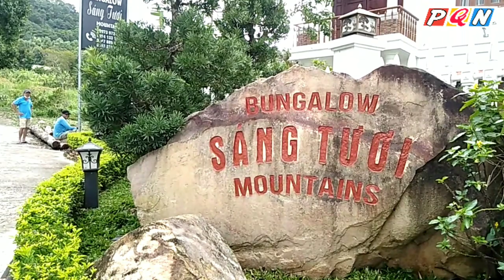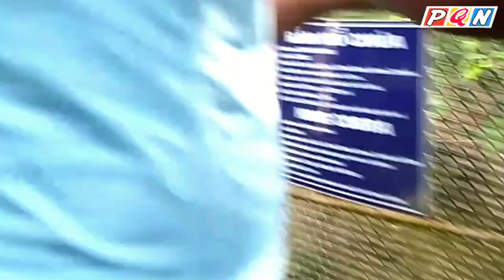Khám Phá Trại Rắn Đồng Tâm 2 Phú Quốc - Phú Quốc Net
- Khám Phá Trại Rắn Đồng Tâm 2 Phú Quốc.

* Địa Chỉ :
     Ấp Suối Đá, Xã Dương Tơ ( Đường Lên Chùa Hùng Long Tự )